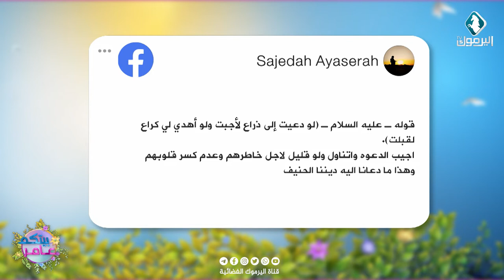السؤال التفاعلي " دعيت على وليمة وكان الطعام المقدم غير محب لك .. كيف تتصرف ؟ "| بيتكم عامر